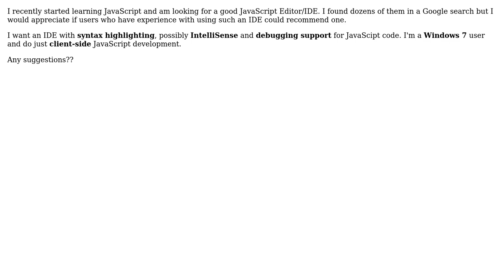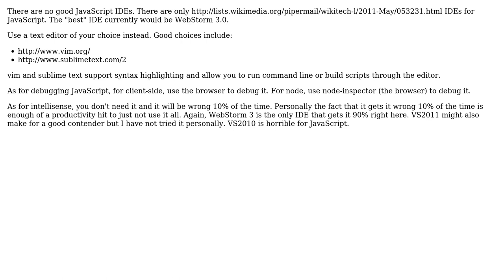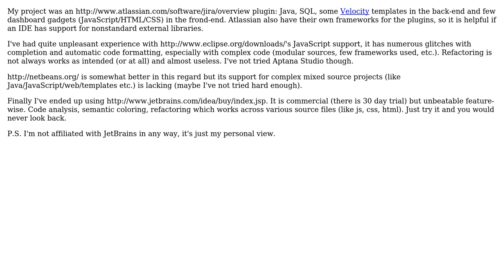Software Engineering: What is a good IDE for client side JavaScript development? (4 Solutions!!)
Software Engineering: What is a good IDE for client side JavaScript development?

With thanks & praise to God, and with thanks to the many people who have made this project possible! | Content (except music & images) licensed under CC BY-SA | Music | Images & others | With thanks to user Raynos user PersonalNexus user Oleg Kolosov user lhk user Isuru user Chiron and the Stack Exchange Network Trademarks are property of their respective owners. You are responsible for your own actions.